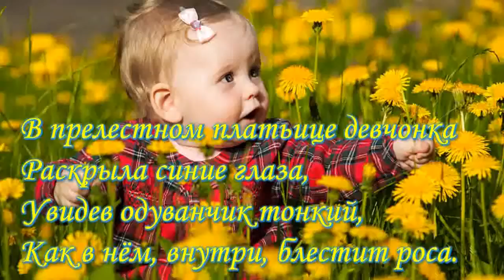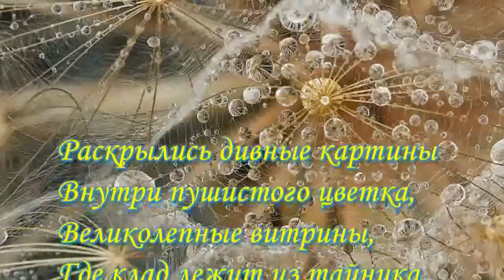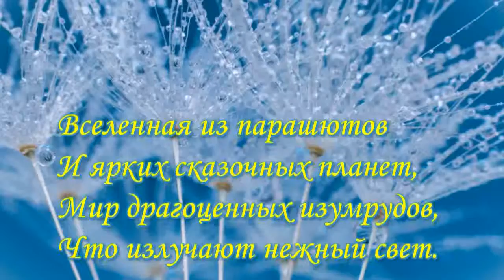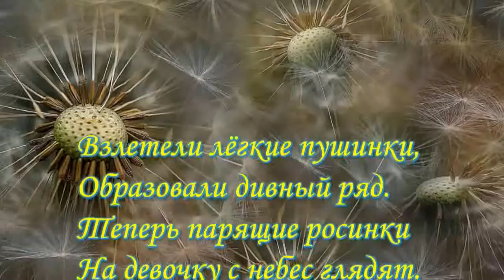Cheng Yiqin Chengnan Past Event - Вселенная одуванчиков - стихи Николая Ледакова